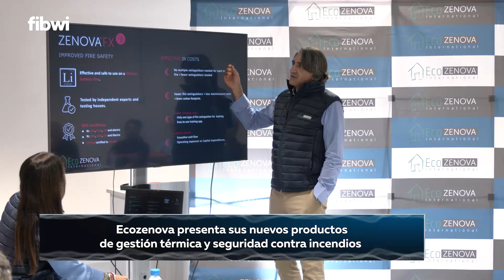Ecozenova presenta sus nuevos productos de gestión térmica y seguridad contra incendios